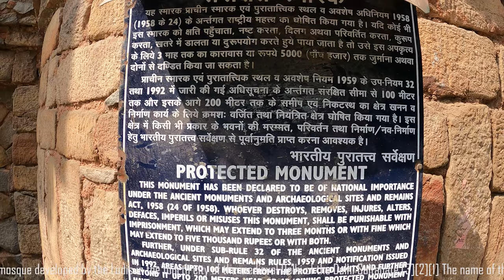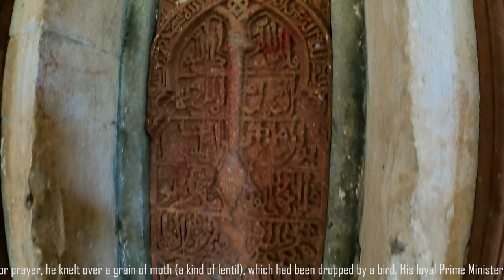South Ex | Moth Ki Masjid (मोठ की मस्जिद )- A Historical Place | Moth ki Mosque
Moth ki Mosque (moʈʰ kiː masdʒɪd) is a heritage building located in Delhi, and was built in 1505 by Wazir Miya Bhoiya, Prime Minister during the reign of Sikander Lodi (1489–1517) of the Lodi dynasty. It was a new type of mosque developed by the Lodis in the fourth city of the medieval Delhi of the Delhi Sultanate.The name of the mosque literally translated into English language means ‘Lentil Mosque’ and this name tag ‘Lentil’ has an interesting legend. This mosque was considered a beautiful Dome (Gumbad) structure of the period.
The mosque is now completely enclosed within the modern locality of South Extension Part II, Uday Park and Masjid Moth comprising residential and commercial establishments in the urban setting of South Delhi.
It is surrounded by various other smaller dargahs and monuments that may be found peppered within the nooks of this urban village. The local representative in collaboration with residents is now trying to revive the monument.
it is famously narrated that when Sultan Sikandar Lodi was on a visit to a mosque in the vicinity of the present location of the Moth Ki Masjid for prayer, he knelt over a grain of moth (a kind of lentil), which had been dropped by a bird. His loyal Prime Minister Wazir Miya Bhoiya, who had accompanied the King, saw the lentil seed and observed that

A seed so honoured by His majesty must not be thrown away. It must be used in the service of God.

So he took the moth seed and planted it in his garden for further growth. Over the years, the process of repeated planting and replanting of the moth seeds was carried out. In this process, the seeds multiplied several times. The Wazir finally sold the rich harvest and earned good money. With the proceeds of the sale he built the mosque after seeking permission from the Sultan to construct the Mosque.[1] Impressed by the ingenuity of his minister, Sikandar Lodi laid the foundation for building the mosque.[5]

Another version of the legend is that Sikandar Lodhi on one of his visits to the area played a prank on his Prime Minister by giving him a gift of a grain of moth (lentil). The Wazir accepted the gift in good grace and instead of throwing it away planted it in his garden. Over the years repeated plantation resulted in a rich harvest that provided a surplus income to the Wazir. Thereafter, the wazir, with the revenue earned from the lentil grains, decided to build a mosque. On completion, he invited the Sultan to visit the mosque and narrated the sequence of events which led to the building of the mosque. Impressed by this unique achievement, the Lodi named the mosque as "Moth Ki Masjid" or the Mosque from the Moth Lentil.